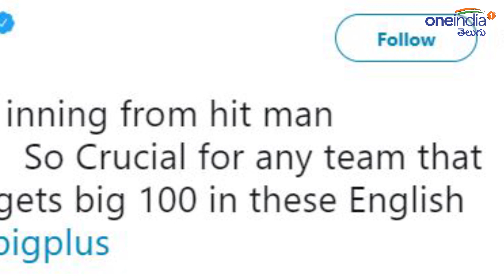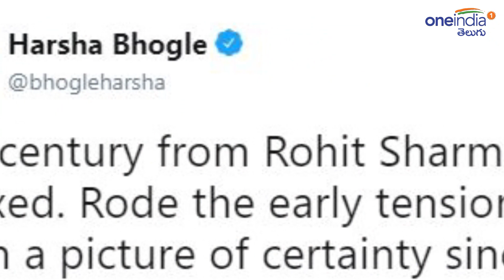ICC Cricket World Cup 2019 : Senior Indian Cricketers Praises Team India For The Amazing Victory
ICC Cricket World Cup 2019 : Senior Indian Cricketers Praises Team India For The Amazing Victory against South Africa. Rohit sharma made a glorious century and recieves man of the match award.

పంచకప్‌లో టీమిండియా బోణీ కొట్టింది. బుధవారం దక్షిణాఫ్రికాతో జరిగిన మ్యాచ్‌లో 6 వికెట్ల తేడాతో ఘన విజయం సాధించింది. సఫారీ జట్టు నిర్దేశించిన 228 పరుగుల లక్ష్యాన్ని నాలుగు వికెట్లు కోల్పోయి ఛేదించింది. ఓపెనర్ 'హిట్‌ మ్యాన్‌' రోహిత్‌ శర్మ (122 నాటౌట్‌; 144బంతుల్లో 13ఫోర్లు, 2సిక్సర్లు) సెంచరీ చేసి జట్టు విజయంలో కీలక పాత్ర పోషించాడు. తొలి విజయం నమోదుకావడంతో టీమిండియా, రోహిత్‌ శర్మపై ట్విటర్‌ వేదికగా ప్రశంసల వర్షం కురుస్తోంది.